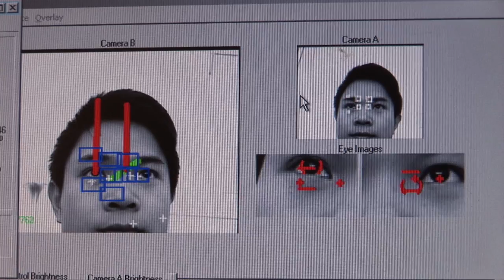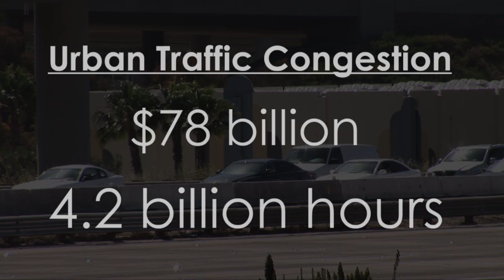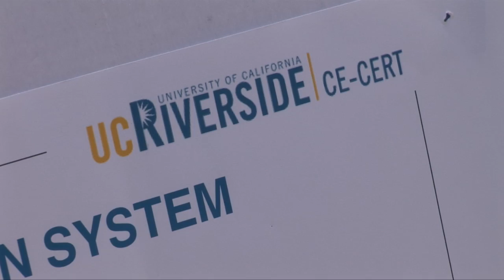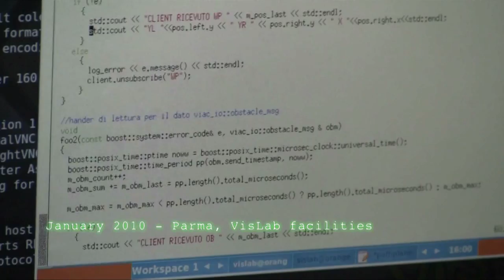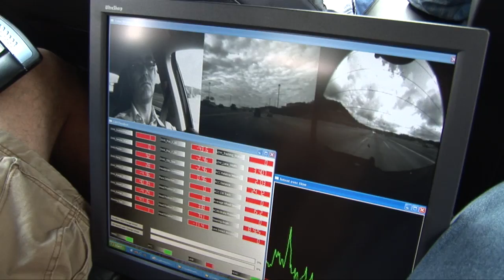IEEE Intelligent Vehicles Symposium - Driving Great New Ideas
IEEE Intelligent Vehicles Symposium - Driving Great New Ideas featuring UC San Diego professor Mohan Trivedi

Institute of Electrical and Electronics Engineers and UC San Diego